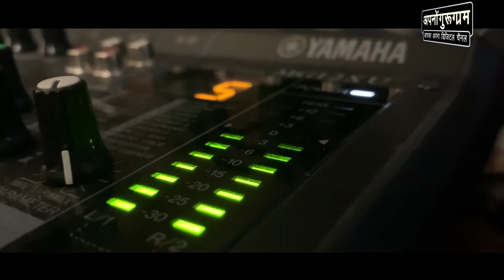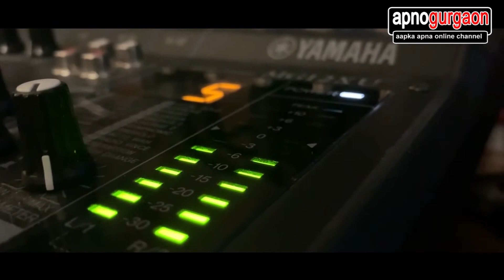Rogi Ka Prabh Khano Rog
Rogi Ka Prabh Khano Rog | Bhai Gurpreet Singh Gurgaon wale
Lets all Pray together in this crucial time of corona
a small effort from my side
shabad- Rogi ka prabh khando rog
Bhai Gurpreet singh Gurgaon wale
For Professional wedding shoot/Corporate shoot/product shoot/ professional photography

All kind of products shoot we offer